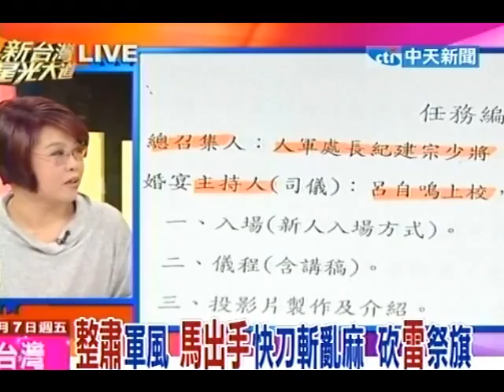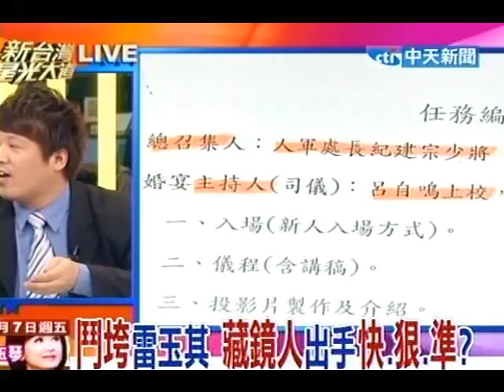新台灣星光大道20110107》雷玉其假公濟私 踩到馬地雷 丟官！(3)